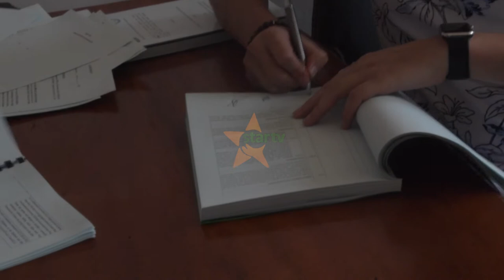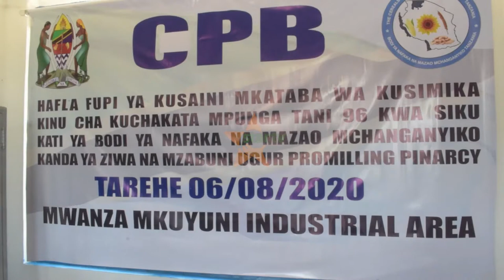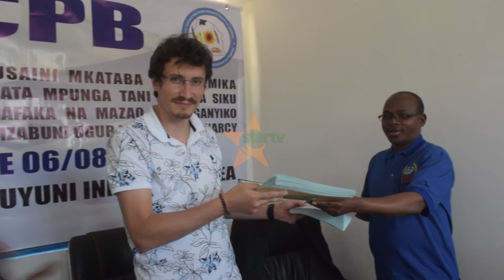Tanzania ya viwanda: Bodi ya nafaka na mazao mchanganyiko kujenga kiwanda cha mpunga Mwanza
Bodi ya nafaka na mazao mchanganyiko kanda ya ziwa imesaini mkataba wa kusimika kinu cha kuchakata mpunga tani 96 kwa siku ili kuongeza thamani ya zao hilo kwa kutoa fursa ya masoko kwa wakulima.

Tupate taarifa hiyo.